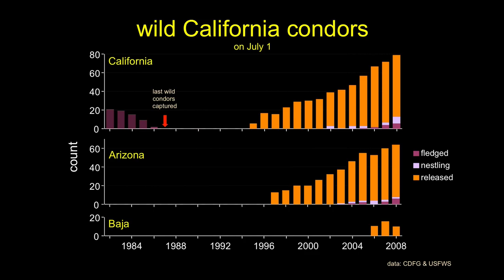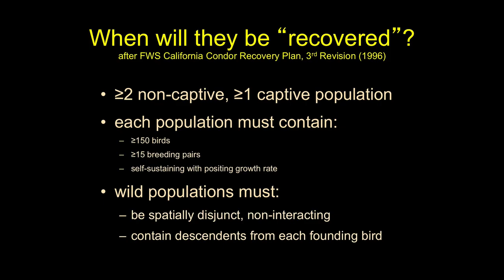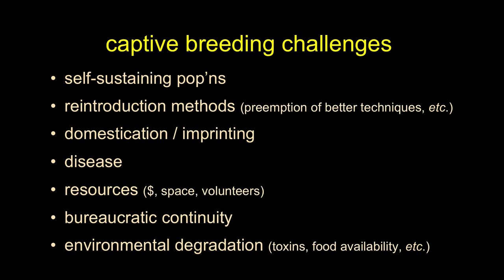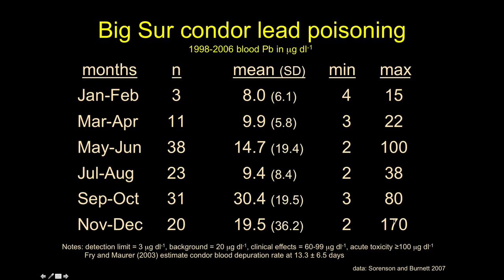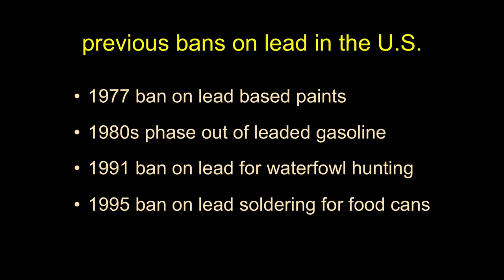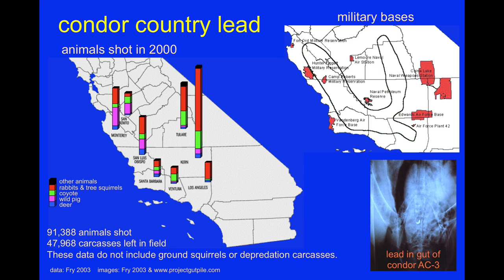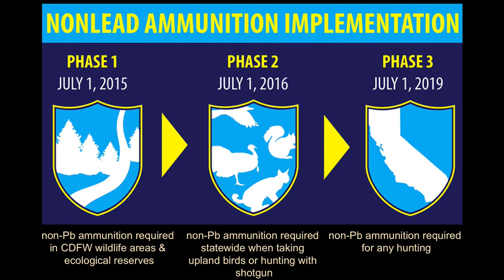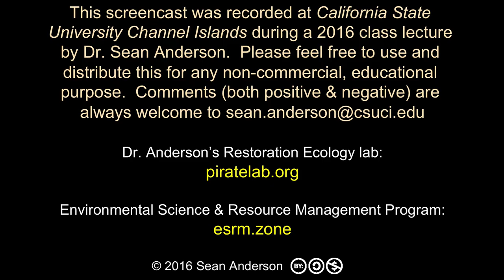California Condor Conservation (Part 2)